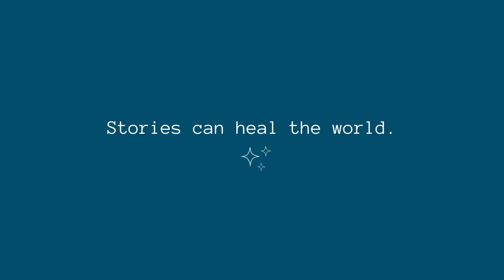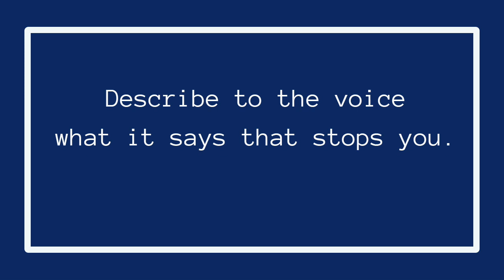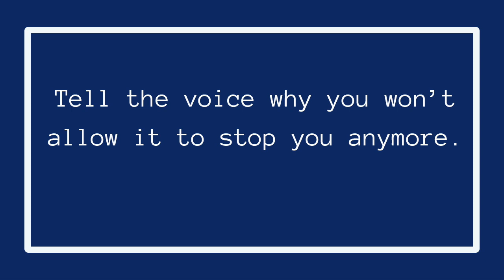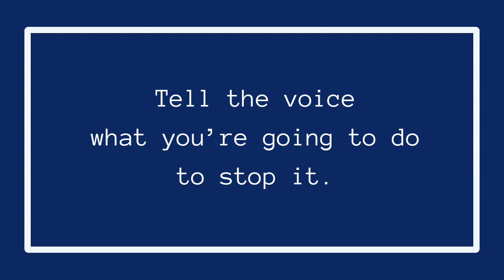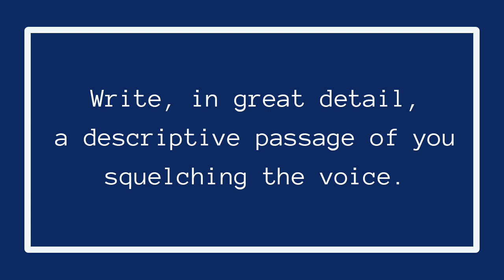Writer's Fear: Why You Have It And How to Banish It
Think you have writer's block? Chances are, it's writer's FEAR. And there's good reason for that. In this video, I talk about what I've observed in working with students and clients for over two decades when they've experienced blocks to their creative process, followed by an exercise that will, most definitely, banish those fears.

After you've completed the exercise - Be sure to give it plenty of time. Don't rush it! - head over to the blog to read more on this very important topic of writer's fear and leave me a comment about how it went.

Sending you mad writing mojo... Happy Writing!

Photo credits in order:
Hulki Okan Tabak on Unsplash
Lacie Slezak on Unsplash